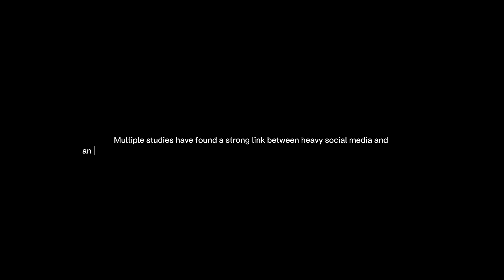THIS is HOW Social Media is Ruining Your Life!!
Welcome to the world of social media, where the extraordinary becomes the norm, and perception blurs with reality. It's a place where we're bombarded with images of the "perfect" life, where looking rich is glorified, and luxury becomes a way of measuring success. But have you ever stopped to wonder: Is this real, or is it just a digital mirage?

Social media pushes us to chase the elusive "perfect body type," setting unrealistic standards that affect our self-esteem. Comparison becomes second nature as we find ourselves trapped in a relentless cycle of envy and self-doubt. But amidst the noise and facade, we must pause and reflect. What is true and genuine in this digital realm?

Timestamps
Intro - 00:00
Luxury Lifestyle - 01:28
Perfect Body Type - 05:30
Clear Skin - 08:04
9-5/Corporate Girly - 10:13
Private Lifestyle - 14:05
Final Thoughts - 15:35

"For we are God's masterpiece. He has created us anew in Christ Jesus, so we can do the things he planned for us long ago." Ephesians 2 vs 10 NLT